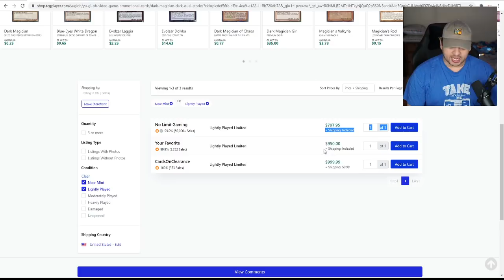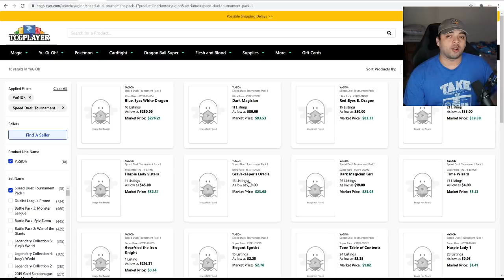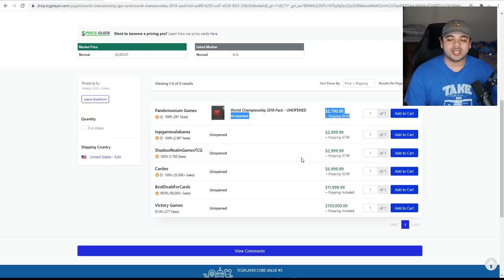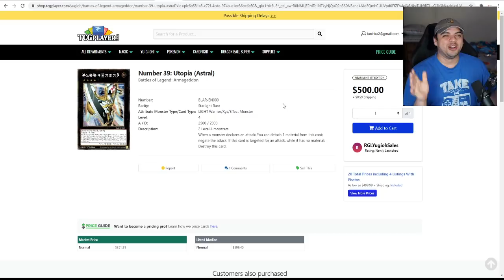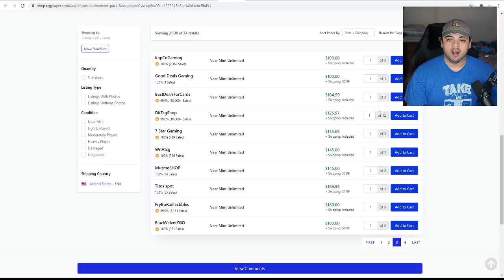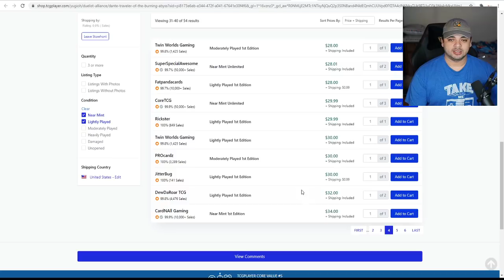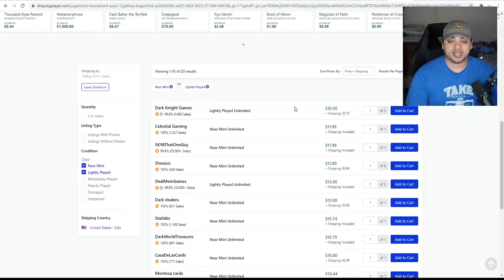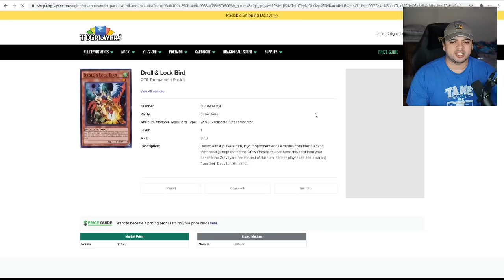Yu-Gi-Oh! Konami Market Watch - ✅ Ghost From The Past Still Worth It?